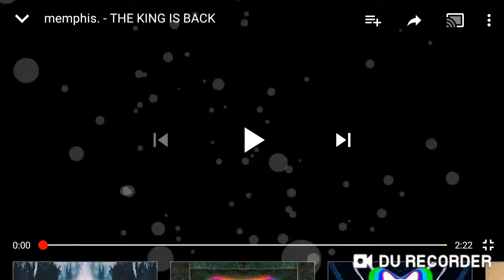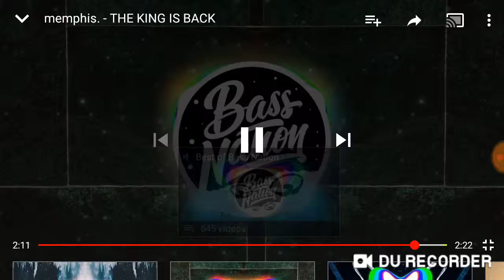memphis . - THE KING IS BACK